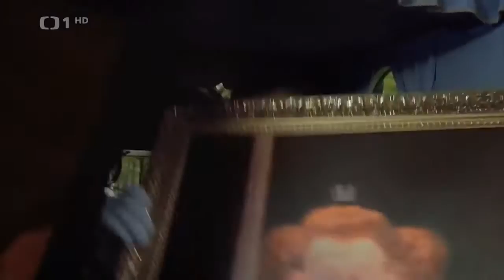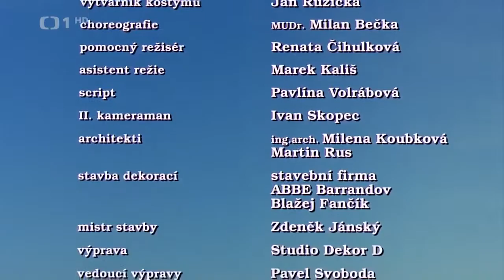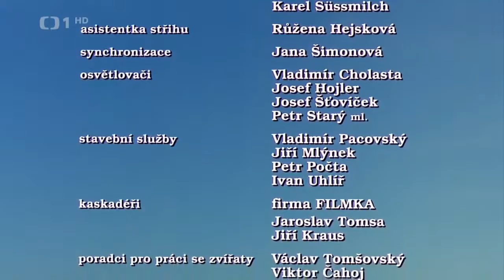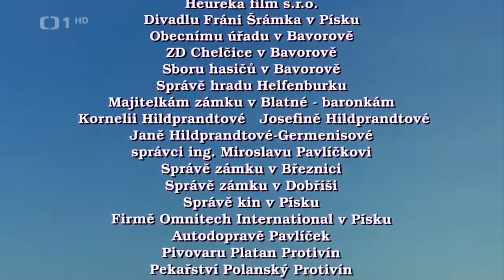(HD)Princezna ze mlejna